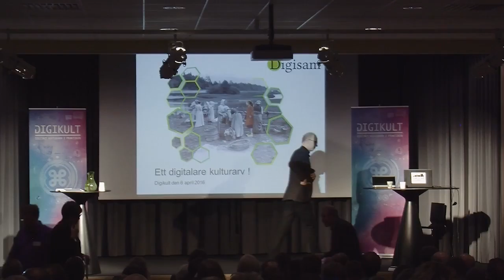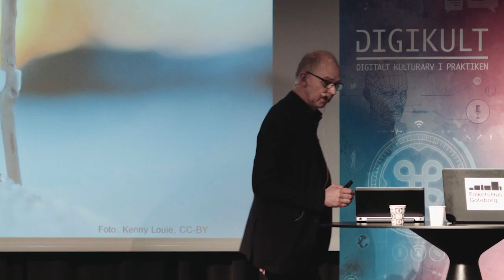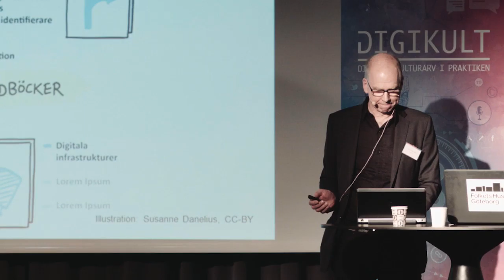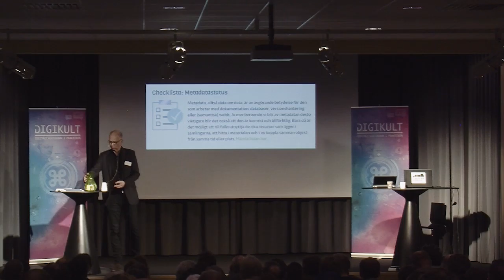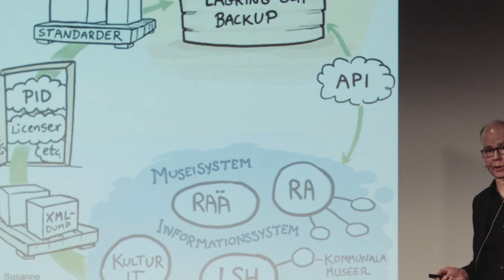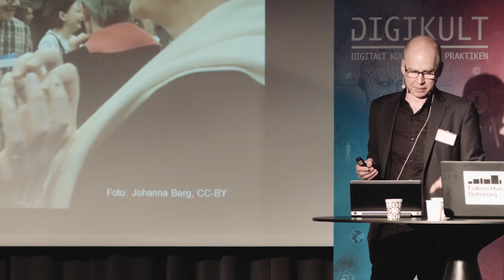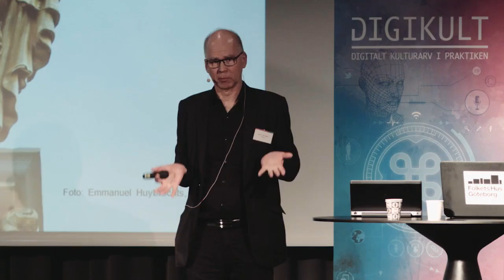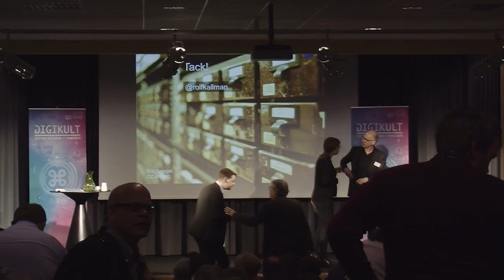Ett digitalare kulturarv – presentation av Digisams slutrapport. Rolf Källman, Digikult 2016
Hur kan arbetet drivas vidare för att kulturarvet ska vara digitaliserat, tillgängligt och användbart för alla?  I rapporten ”Ett digitalare kulturarv”, som överlämnades till regeringen i februari, presenteras förslag till vägar framåt.

Rolf Källman leder verksamheten vid Digisam, samordningssekretariatet för digitalisering, vid Riksarkivet. Han deltar också i flera olika europeiska samarbeten kring digital kulturarvsinformation.